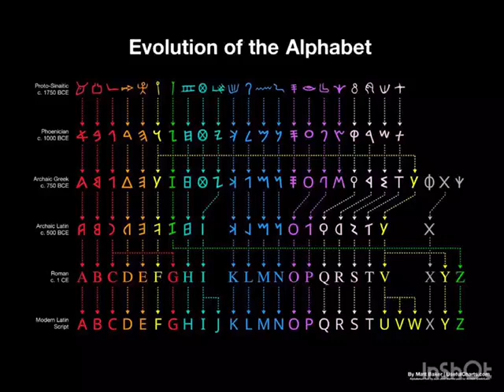World History-Evolution of the alphabet